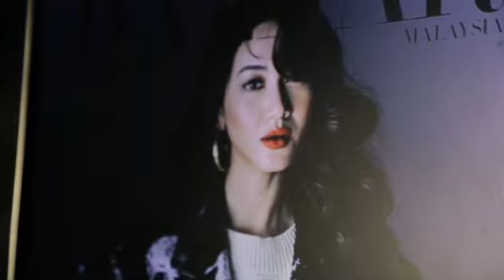Harper's BAZAAR September 2021 Cover Star: Daiyan Trisha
In case you missed it, singer, actress and content creator @daiyantrisha is our September 2021 ✨cover star✨. Pick up a copy at a newsstand or bookstore near you or click the linkinbio to read more about her current style obsessions.

Videography: Jackie Mah